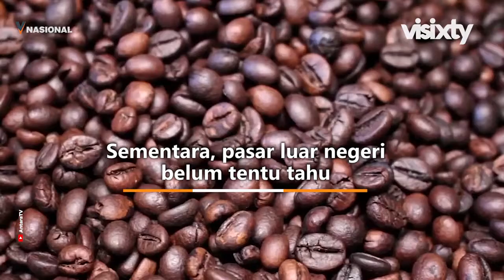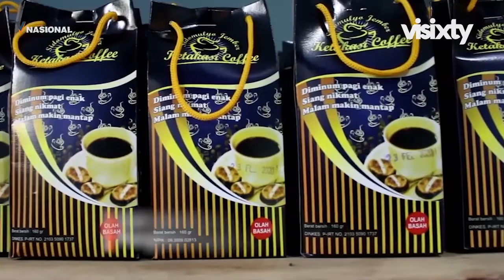Mutu Keren Identitas Tak Beken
Beragam jenis kopi asal dunia sudah dikenal dengan mutunya di dunia internasional. Sayangnya, hal ini tak diimbangi dengan pembangunan identitas Keindonesiaan dari kopi-kopi tersebut.

Kopi produksi Indonesia selama ini lebih dikenal berdasarkan nama jenis biji kopi sesuai daerah asalnya. Seperti Robusta Flores, kopi Arabika Gayo dan kopi Liberika Jambi.

Konsumen luar negeri belum tentu mengetahui, kopi-kopi tersebut berasal dari Indonesia. Indonesia patut belajar dari Vietnam yang berhasil menyematkan identitas negara dalam produk kopinya yang sudah dikenal luas pasar dunia.